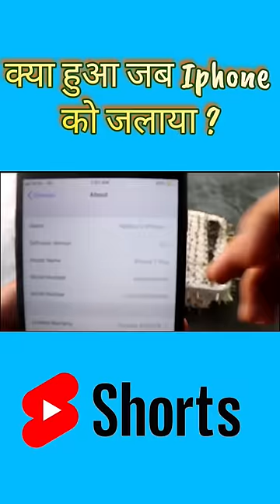Iphone vs Matches